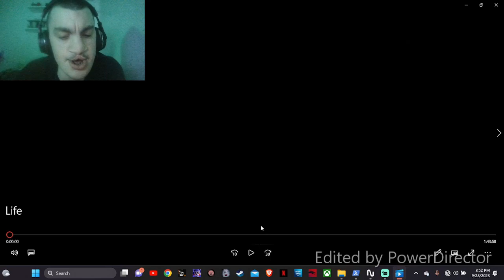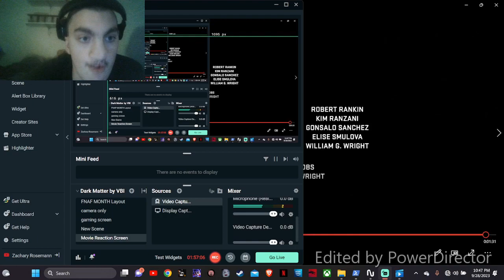LIFE (2017) is TERRIFYING *First Time Watching* (Movie Reaction/Review)